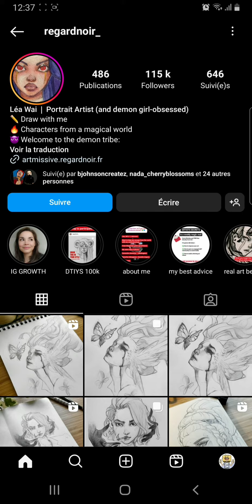Recommandation de compte insta : @regardnoir_